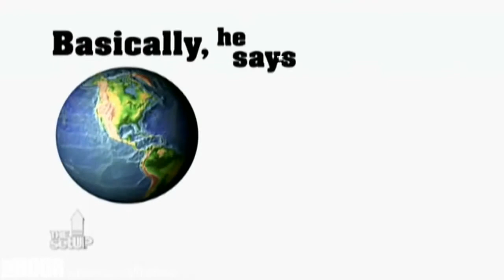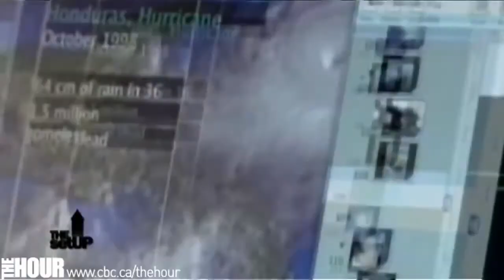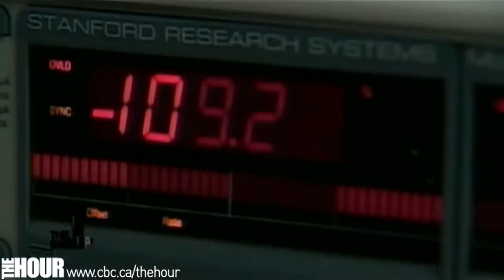Doomsday Pending? James Lovelock on The Hour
James Lovelock is an independent scientist, he works in a lab that used to be a barn in Cornwall, England. For years now, hes been sounding the alarm on climate.

We should give up on saving the planet - James Lovelock James Lovelock has spent his career in science defying the mainstream, with startling results. He accurately measured the extent of.

This is a talk downloaded from internet. I have kept them in one place, since I refer to them in my site -- 2017 -- Science Meets God - Awakening of Consciousness and Intelligence and Knowing.